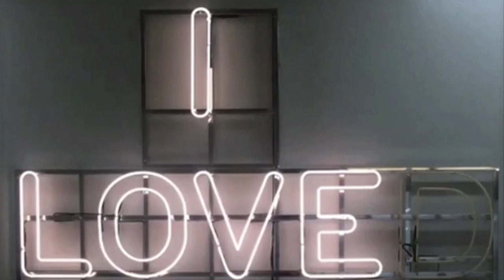AUGURI FRIENDS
Questo video riguarda AUGURI